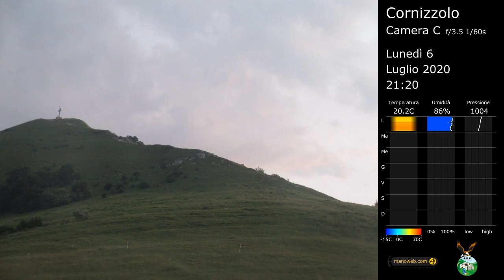Camera C del Cornizzolo, C-2020-28